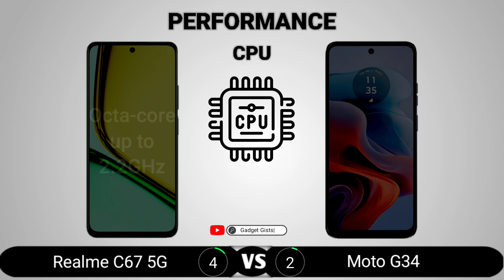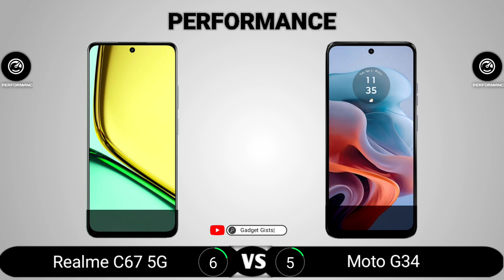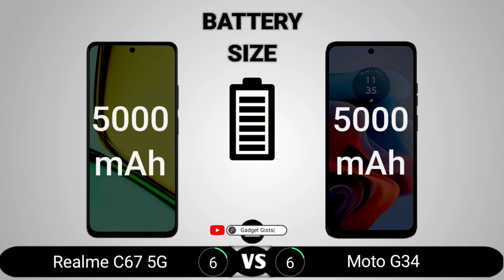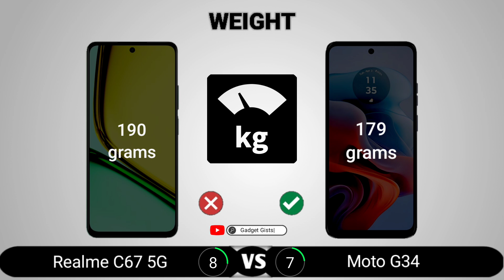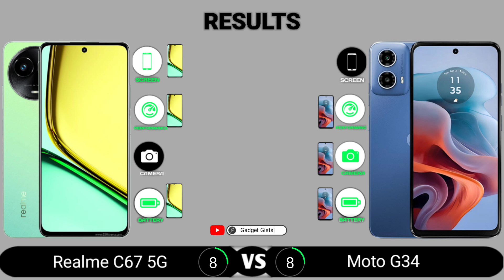Realme C67 5G vs Motorola Moto G34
Realme C67 5G vs Motorola Moto G34 || Full Comparison - Which one is Best?